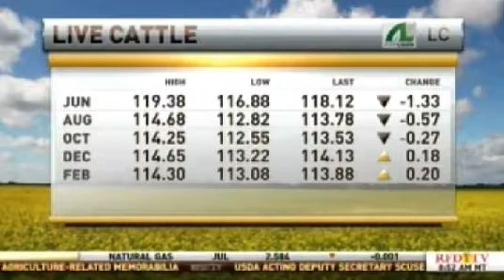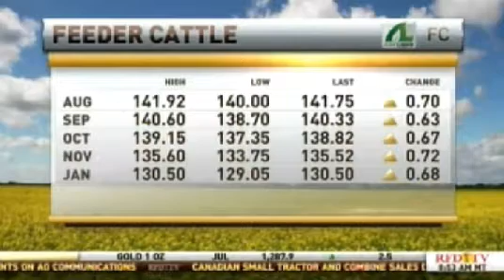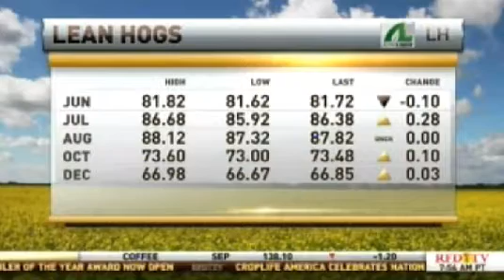Live Cattle Trade Finds Base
Courtesy: RFD-TV

Chief Market Strategist Todd "Bubba" Horwitz joins the Market Day Report for a look at the livestock complex.